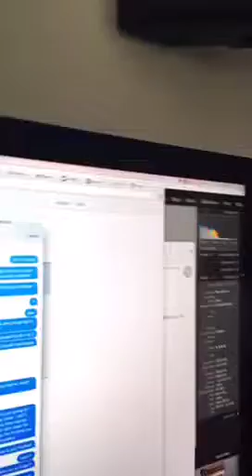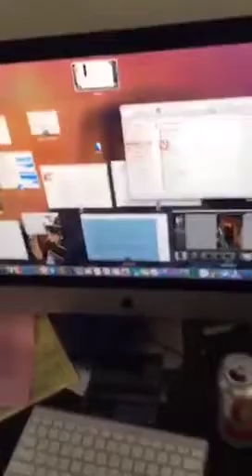Saved scope! Real life with me!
A look inside my crazy yet oh so normal life! I don't have a nanny, a house cleaner (that's apparent) or anything fancy. We live in a 2 bedroom MESSY apartment and are constantly cleaning it but it never seems that way. It's all part of our entrepreneur journey! Someday we'll have a bigger place, some luxuries, but for now we are writing our amazing life story and living in the present moment as much as possible. This is what a home of crazy looks like and sounds like! Follow me on periscope to see even more of our insanity! @marvelousmomsclub